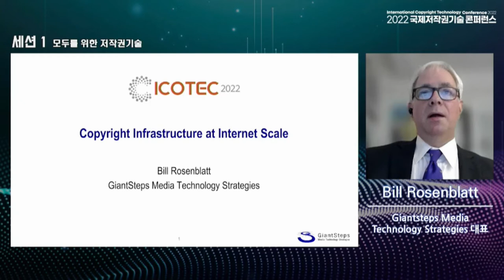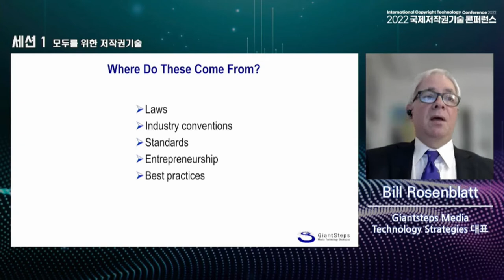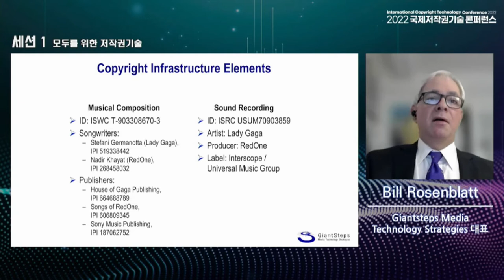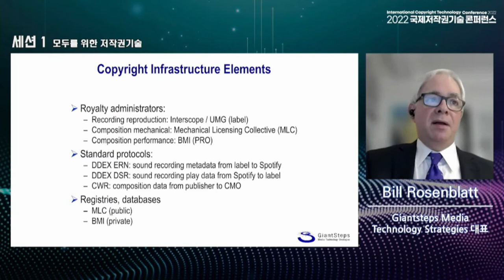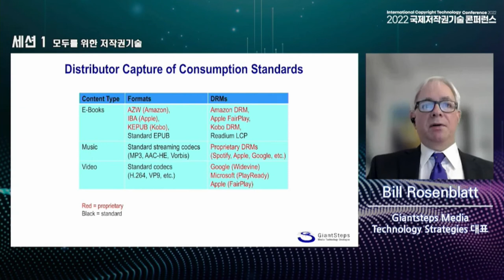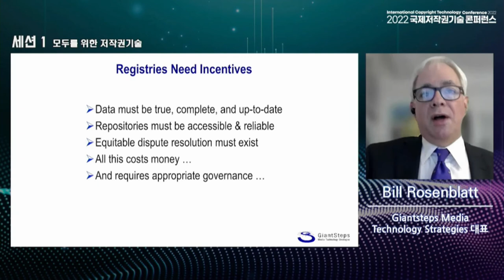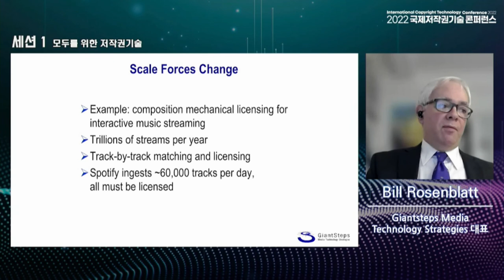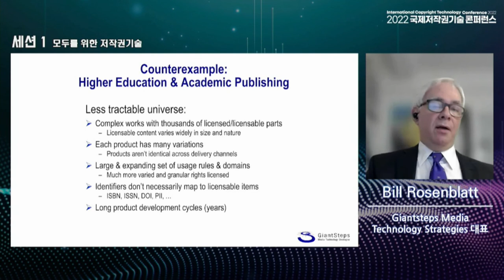Copyright Infrastructure at Internet Scale - Bill Rosenblatt (President at Giantsteps)